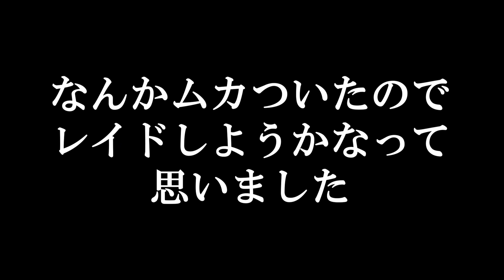【 RUST】裏切者との出会いの話を始めようか【 実況 】